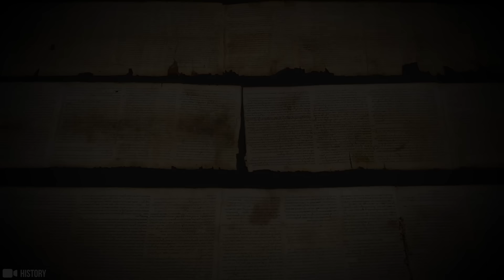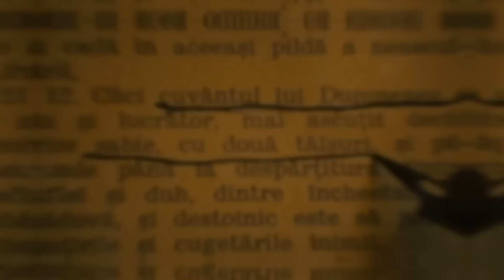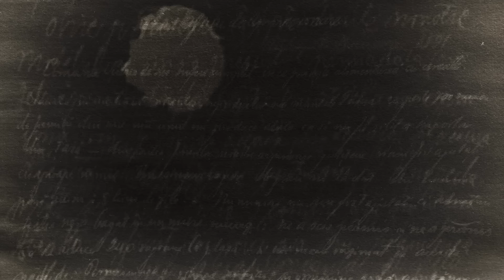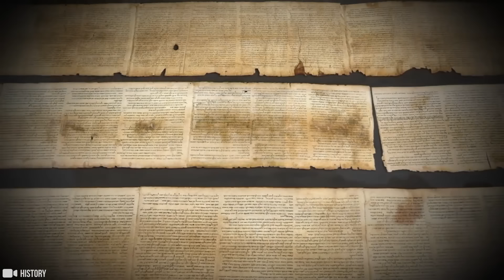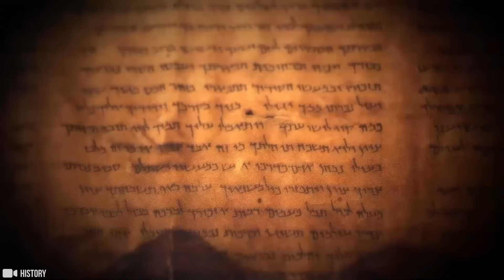Mająca tysiące lat księga odkryta w Izraelu ujawniła szokującą wiadomość!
W jaskiniach na pustyni w Izraelu odnaleziono fragmenty biblijnego zwoju wraz z innymi reliktami. Ten starożytny manuskrypt, pogrzebany przez tysiąclecia pośród piasku, skrywa przesłanie, które może zakwestionować podstawy ludzkiej egzystencji. Jakie przerażające wiadomości kryje ta starożytna księga? Odkryj niesamowitą historię tekstu, który odsłania przed nami boskie sekrety.